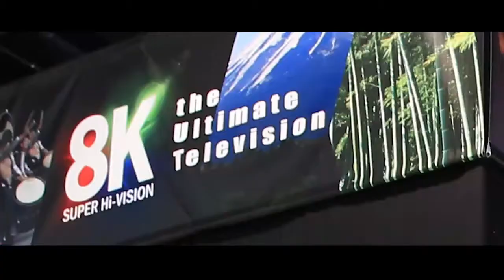SUXROB FILMS 2015 LAS VEGAS